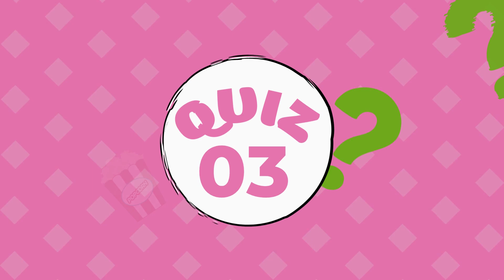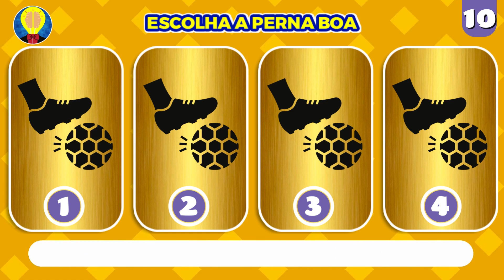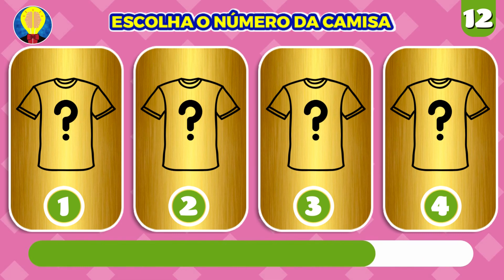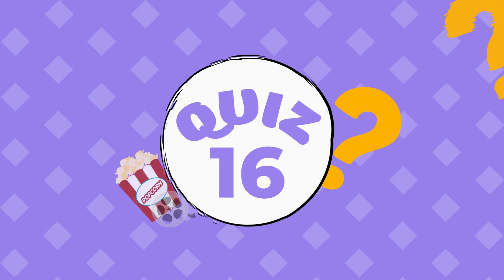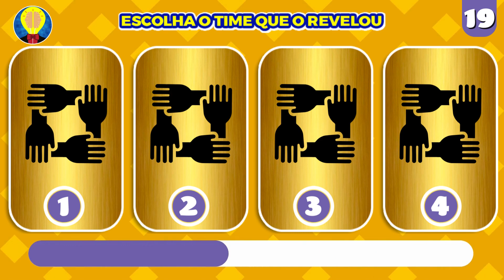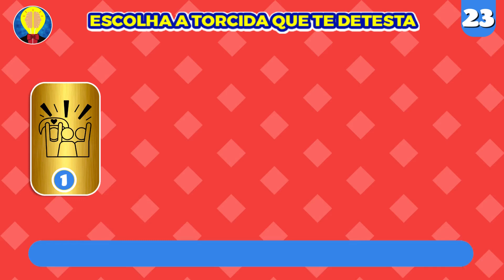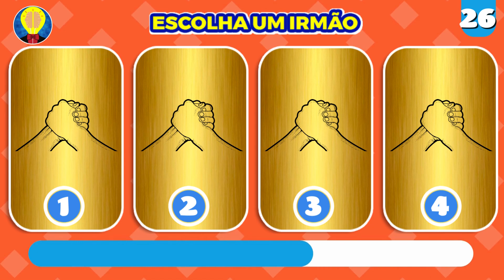🔥 Crea tu JUGADOR y crea tu CARRERA a través de Cartas Misteriosas | Pai do Quiz trivia de fútbol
Crea tu futbolista y crea la carrera de los futbolistas usando las misteriosas cartas en este quiz de fútbol podrás crear tu futbolista desde cero, pudiendo elegir el nombre de tu futbolista, un Apodo, el estilo de la Barba del jugador de fútbol, ​​la edad del jugador, el peinado del jugador, la novia del jugador, el coche caro del jugador, la nacionalidad del jugador, su posición en el campo, es decir, si es portero, si es defensa, centrocampista o El delantero, su pierna buena, su bota, su dorsal, una especialidad, un defecto, un patrocinio, un salario, un premio individual, un campeonato ganado, el equipo que lo reveló, el equipo actual, el año de su retirada, el próximo. profesión, la afición que te odia, el número de goles en tu carrera, el amigo y hermano del futbolista.

Este quiz de fútbol, ​​al estilo juego de elecciones, recuerda a los videojuegos de fútbol en los que podremos modificar al jugador, cambiando sus principales características, y tendrás sólo 10 segundos para elegir una misteriosa carta dorada, que te indicará las características. de tu jugador de fútbol, ​​¡no olvides publicar las características del jugador de fútbol que acabas de crear en los comentarios! ¡Feliz cuestionario de fútbol para ti! Divertirse.

Inglês

Create your PLAYER and create your CAREER through Mysterious Cards | Father of the Football Trivia Quiz

Create your football player and create the career of football players using the mysterious cards in this football quiz you will be able to create your football player from scratch, being able to choose your football player's name, a Nickname, the style of the Beard of the football player, the football player's age, the player's hair style, the player's girlfriend, the football player's expensive car, the player's Nationality, his position on the field, i.e. whether he is a goalkeeper, whether he is a defender, a midfielder or a striker, his good leg, his boot, his shirt number, a specialty, a defect, a sponsorship, a salary, an individual award, a championship won, the team that revealed it, the current team, the year of retirement, the next profession, the fans who hate you, the number of goals in your career, the football player's friend and brother.

This football quiz, in the game of choices style, is reminiscent of football video games in which we can modify the player, changing their main characteristics, and you will have just 10 seconds to choose a mysterious golden card, which will tell you the characteristics of your football player, don't forget to post the characteristics of the football player you just created in the comments! Happy football quiz to you! Have a good time.